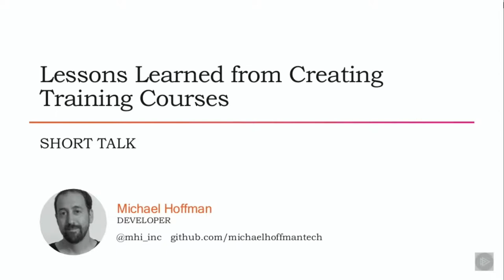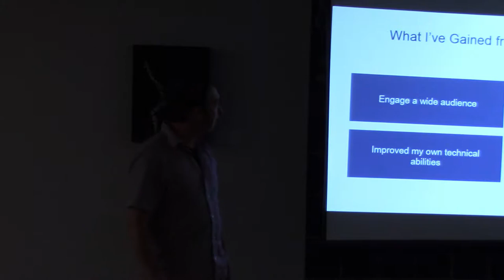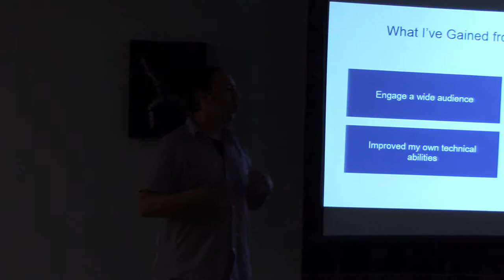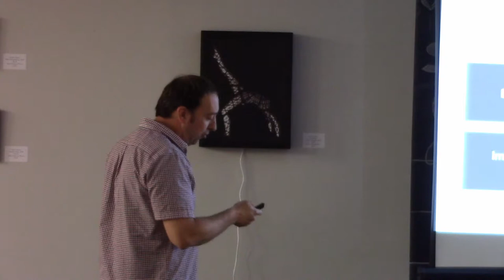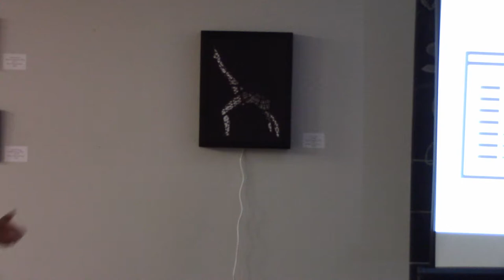Lessons Learned from Creating Training Courses w/Michael Hoffman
As an author for Pluralsight, Michael has created multiple online training courses to teach developers a variety of subjects. He will cover lessons he has learned from creating courses with the goal of inspiring future authors.

This was recorded at the 6/19/18 Software Craftsmanship McHenry County meeting